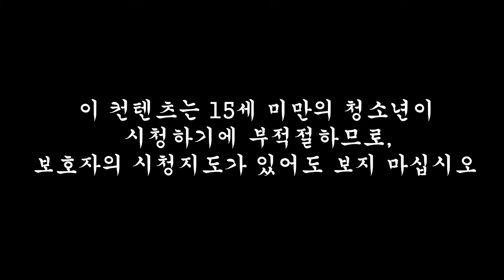"인학극장" 15부. 타짜 [부웅 신의 손]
전설의 이나귀.

본 영상은 대본을 기반으로 연출된 하나의 작품입니다.